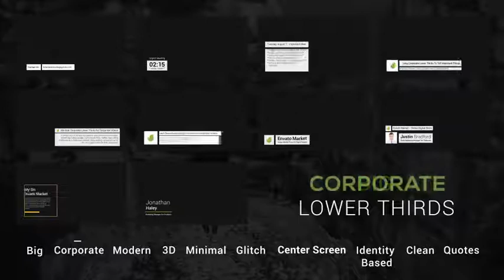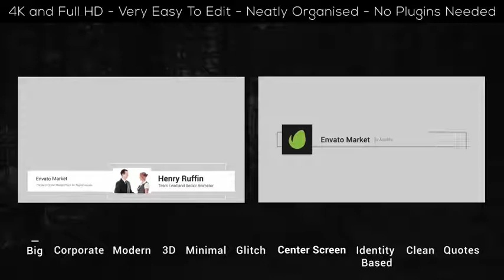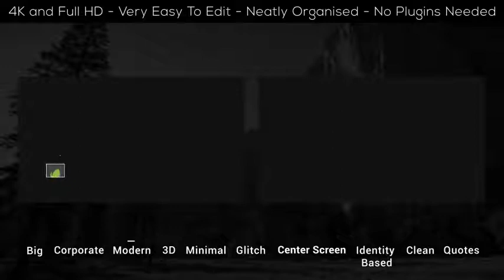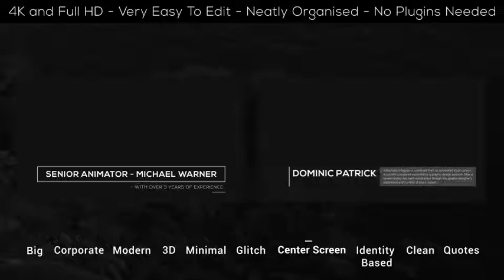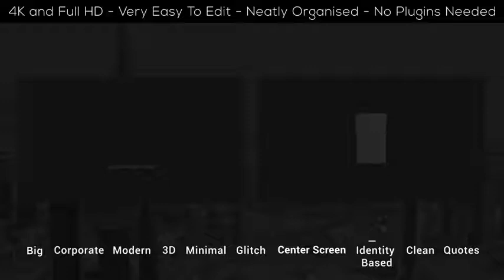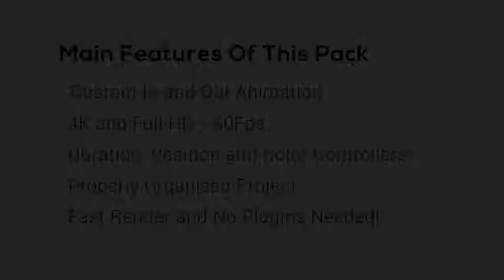99 Lower Thirds Pack